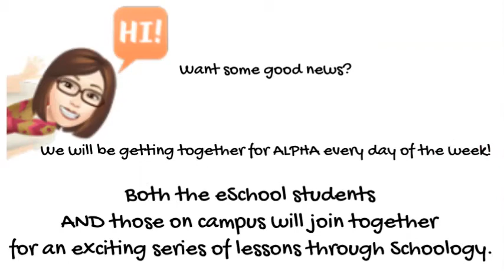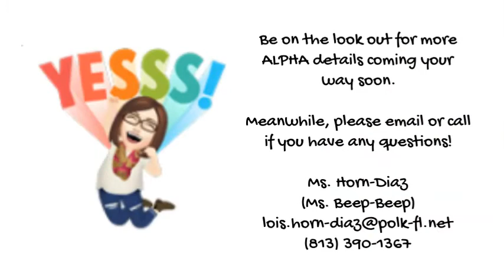R. Bruce Wagner-Ms. Horn-Diaz-ALPHA Orientation 4th